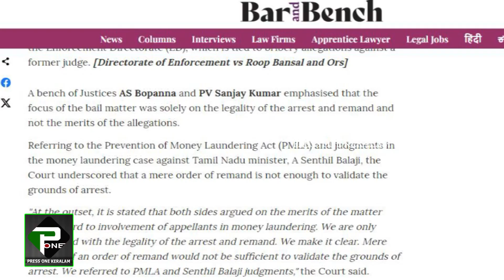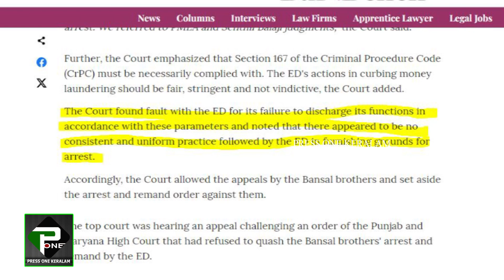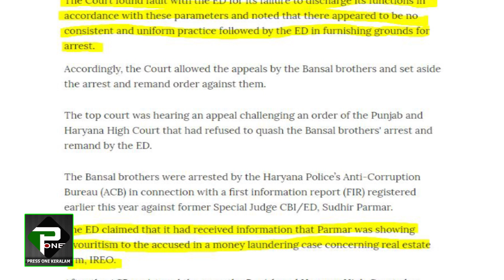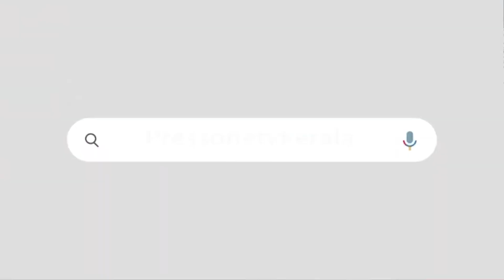"ഇഡിക്കെതിരെ സുപ്രീം കോടതി " | ഇഡി പ്രതികാര ബുദ്ധിയോടെ പെരുമാറുന്നു | SUPREMECOURT OF INDIA